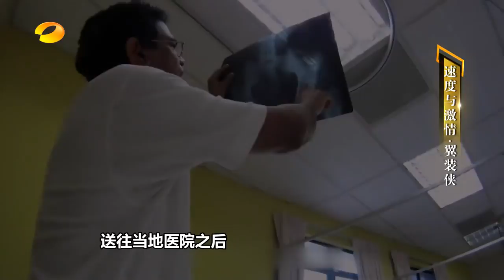《新闻当事人》第20170916期：速度与激情·翼装侠 People IN News：【芒果TV官方超清版】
《新闻当事人》是湖南卫视2012年推出的全国第一档80后青年发声新闻节目，节目核心调查记者群全都是80后。以新闻当事人为核心，以事件各相关人、围观者为话题支撑，关注社会群体心理需求、现实困境、焦点话题，引发观众共鸣。

芒果TV《新闻当事人》People IN News超清版播放列表 Mango News